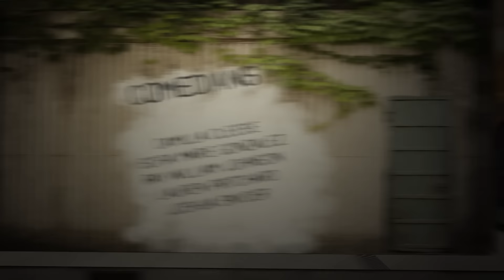Justin Bieber - What Do You Mean? // COMEDIANS ON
What do you mean, Justin Bieber? Tell me! What do you mean!?

Thanks to all the comedians for stopping by!